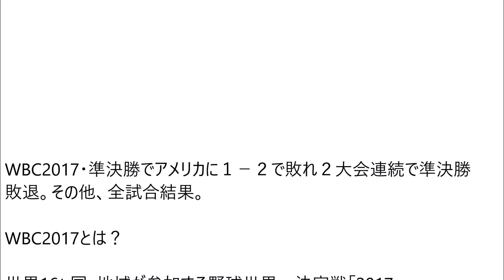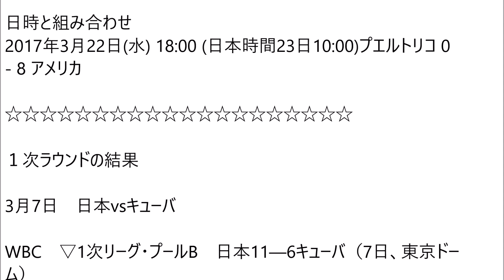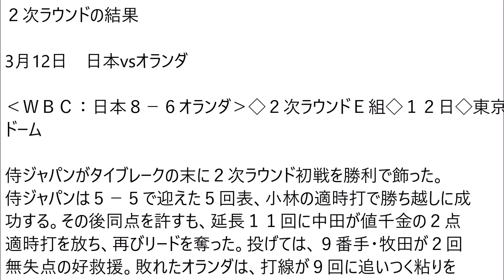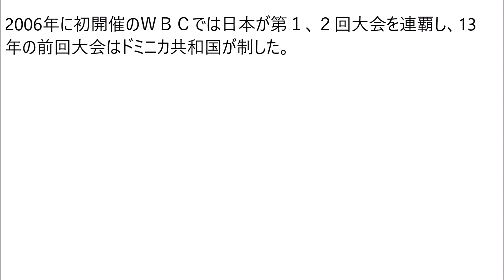WBC2017・全試合の日程と結果